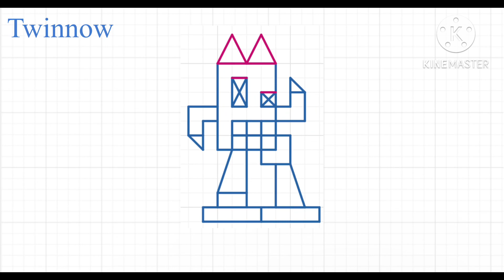Rickety Trickety Whiteboard - Twinnow